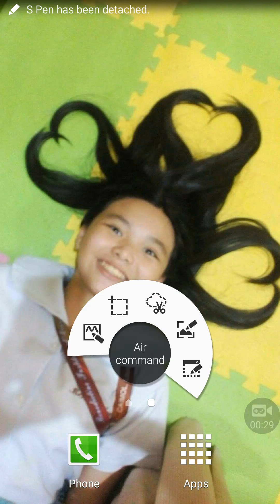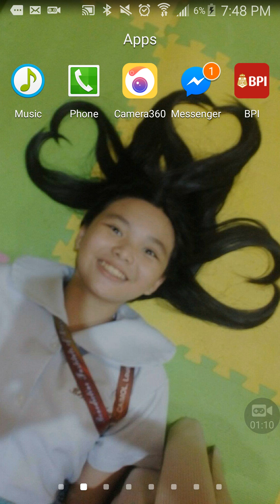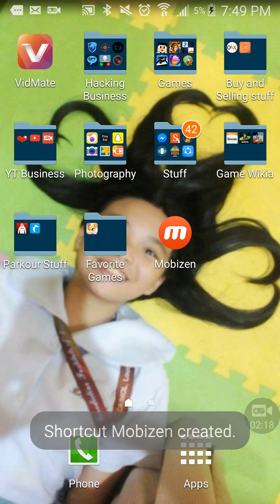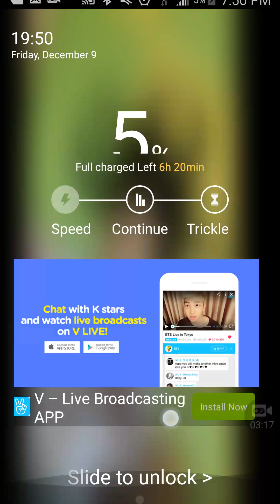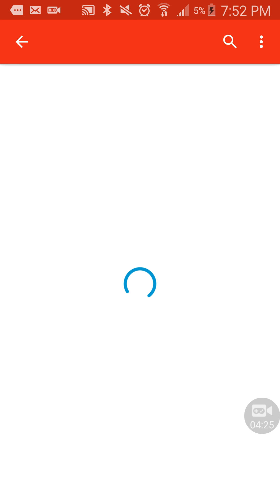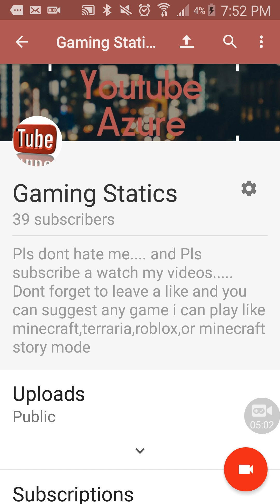I got in to progamerjay's giveaway Ps4!!!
Check out his YouTube channel progamerjay. Thanks to progamerjay thanks to you so much I love you